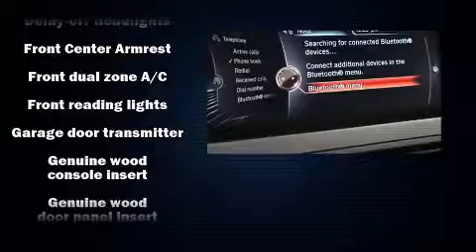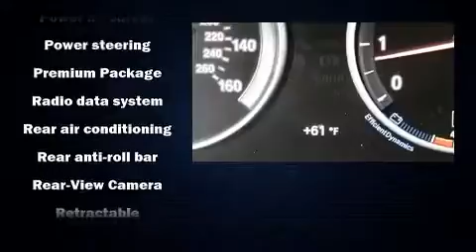2015 BMW 5 Series 528i Xdrive in Westborough, MA 01581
Autobahn USA
88 Turnpike Rd

You can expect a lot from the 2015 BMW 528i. With less than 40,000 miles on the odometer, this 4 door sedan prioritizes comfort, safety and convenience. Smooth gearshifts are achieved thanks to the efficient 4 cylinder engine, and for added security, dynamic Stability Control supplements the drivetrain. The engine breathes better thanks to a turbocharger, improving both performance and economy. A wealth of standard features means that you no longer have to sacrifice. Like all wheel drive, front and rear reading lights, a built-in garage door transmitter, air conditioning, telescoping steering wheel, power moon roof, heated door mirrors, and seat memory. With high intensity discharge headlights illuminating your path, you'll always appreciate maximum visibility. Take assurance in side curtain airbags, providing head protection in the event of a severe collision. A Carfax history report provides you peace of mind by detailing information related to past owners and service records. Our knowledgeable sales staff is available to answer any questions that you might have. They'll work with you to find the right vehicle at a price you can afford. We are here to help you.